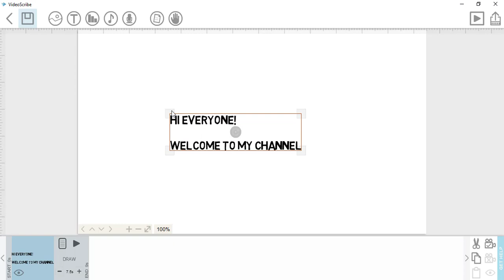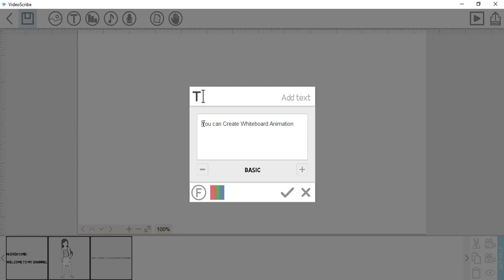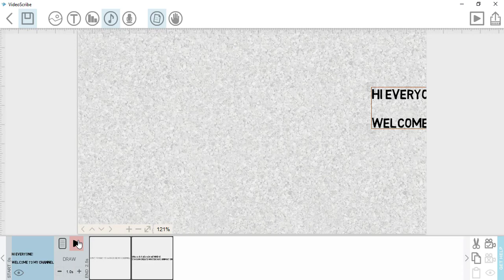HOW TO CREATE WHITEBOARD ANIMATION ON VIDEO SCRIBE